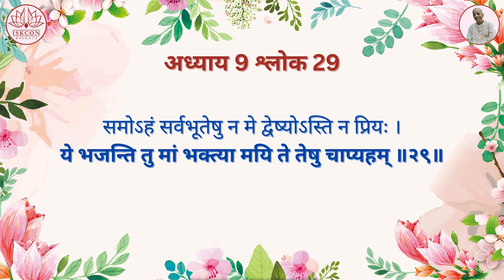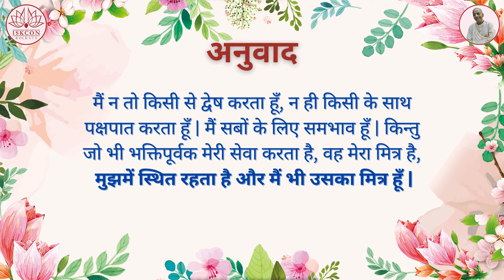श्रीमद्भगवद्गीता यथारूप : अध्याय 9 - श्लोक 29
श्रीमद् भगवद्गीता   यथारूप 9.29 परम गुह्य ज्ञान:

समोऽहं सर्वभूतेषु न मे द्वेष्योऽस्ति न प्रियः |
 ये भजन्ति तु मां भक्त्या मयि ते तेषु चाप्यहम् ||

मैं न तो किसी से द्वेष करता हूँ, न ही किसी के साथ पक्षपात करता हूँ | मैं सबों के लिए समभाव हूँ | किन्तु जो भी भक्तिपूर्वक मेरी सेवा करता है, वह मेरा मित्र है, मुझमें स्थित रहता है और मैं भी उसका मित्र हूँ |

तात्पर्य : यहाँ पर प्रश्न किया जा सकता है कि जब कृष्ण का सबों के लिए समभाव है और उनका कोई विशिष्ट मित्र नहीं है तो फिर वे उन भक्तों में विशेष रूचि क्यों लेते हैं, जो उनकी दिव्यसेवा में सदैव लगे रहते हैं? किन्तु यह भेदभाव नहीं है, यह तो सहज है | इस जगत् में हो सकता है कि कोई व्यक्ति अत्यन्त उपकारी हो, किन्तु तो भी वह अपनी सन्तानों में विशेष रूचि लेता है | भगवान् का कहना है कि प्रत्येक जीव, चाहे वह जिस योनी का हो, उनका पुत्र है, अतः वे हर एक को जीवन की आवश्यक वस्तुएँ प्रदान करते हैं | वे उस बादल के सदृश हैं जो सबों के ऊपर जलवृष्टि करता है, चाहे यह वृष्टि चट्टान पर हो या स्थल पर, या जल में हो | किन्तु भगवान् अपने भक्तों का विशेष ध्यान रखते हैं | ऐसे ही भक्तों का यहाँ उल्लेख हुआ है – वे सदैव कृष्णभावनामृत में रहते हैं, फलतः वे निरन्तर कृष्ण में लीन रहते हैं | कृष्णभावनामृत शब्द ही बताता है कि जो लोग ऐसे भावनामृत में रहते हैं वे सजीव अध्यात्मवादी हैं और उन्हीं में स्थित हैं | भगवान् यहाँ स्पष्ट रूप से कहते हैं – मयि ते अर्थात् वे मुझमें हैं | फलतः भगवान् भी उनमें हैं | इससे येयथा मां प्रपद्यन्ते तांस्तथैव भजाम्यहम् की भी व्याख्या हो जाती है – जो भीमेरी शरण में आ जाता है, उसकी मैं उसी रूप में रखवाली करता हूँ | यह दिव्य आदान-प्रदान भाव विद्यमान रहता है, क्योंकि भक्त तथा भगवान् दोनों सचेतन हैं | जब हीरे को सोने की अँगूठी में जड़ दिया जाता है तो वह अत्यन्त सुन्दर लगता है | इससे सोने की महिमा बढती है, किन्तु साथ ही हीरे की भी महिमा बढती है | भगवान् तथा जीव निरन्तर चमकते रहते हैं और जब कोई जीव भगवान् की सेवा में प्रवृत्त होता है तो वह सोने की भाँति दिखता है | भगवान् हीरे के समान हैं, अतः यह संयोग अत्युत्तम होता है | शुद्ध अवस्था में जीव भक्त कहलाते हैं | परमेश्र्वर अपने भक्तों के भी भक्त बन जाते हैं | यदि भगवान् तथा भक्त में आदान-प्रदान का भाव न रहे तो सगुणवादी दर्शन ही न रहे | मायावादी दर्शन परमेश्र्वर तथा जीव में मध्य ऐसा आदान-प्रदान का भाव नहीं मिलता, किन्तु सगुणवादी दर्शन में ऐसा होता है |

प्रायः यह दृष्टान्त दिया जाता है कि भगवान् कल्पवृक्ष के समान हैं और मनुष्य इस वृक्ष से जो भी माँगता है, भगवान् उसकी पूर्ति करते हैं | किन्तु यहाँ पर जो व्याख्या दी गई है वह अधिक पूर्ण है | यहाँ पर भगवान् को भक्त का पक्ष लेने वाला कहा गया है | यह भक्त के प्रति भगवान् की विशेष कृपा की अभिव्यक्ति है | भगवान् के आदान-प्रदान भाव को कर्म के नियम के अन्तर्गत नहीं मानना चाहिए | यह तो उस दिव्य अवस्था से सम्बन्धित रहता है जिसमें भगवान् तथा उनके भक्त कर्म करते हैं | भगवद्भक्ति इस जगत का कार्य नहीं है, यह तो उस अध्यात्म का अंश है, जहाँ शाश्र्वत आनन्द तथा ज्ञान का प्राधान्य रहता है |